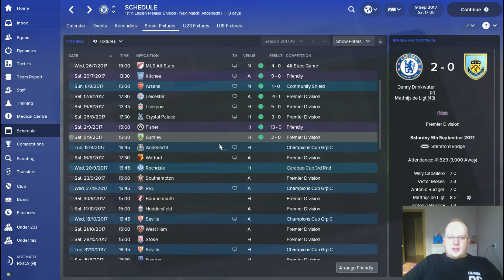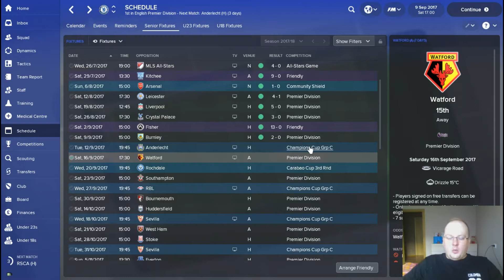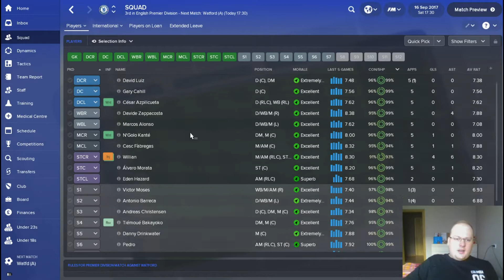Chelsea Lets Play - S1 EP3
first champions league game against anderlecht and away game against watford!